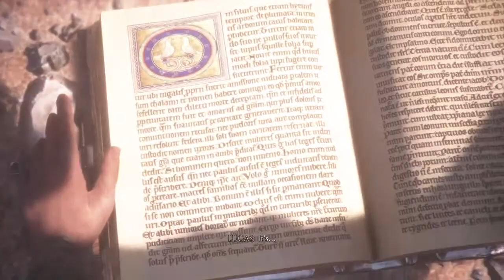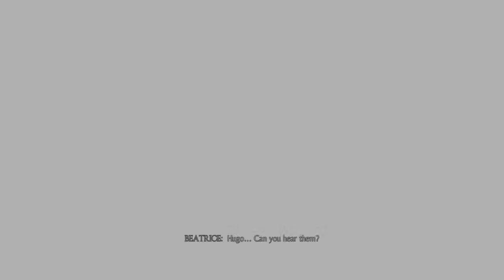Let's Play A Plague Tale: Innocence Part 3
Chapter 10 - 0:03:30
Chapter 11 - 0:53:25
Chapter 12 - 1:01:00
Chapter 13 - 1:57:10
Chapter 14 - 2:06:00